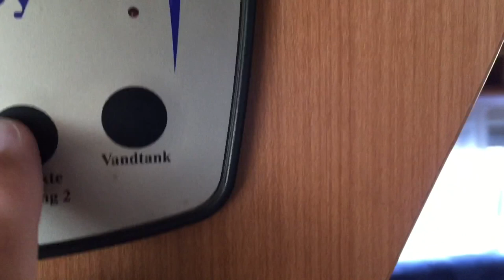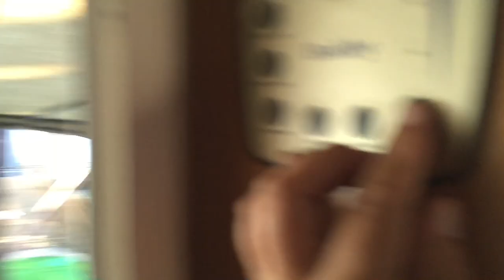Polish windsurfers paradise you must see this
Windsurfing in Poland in Hel